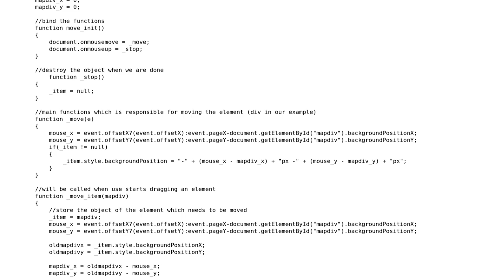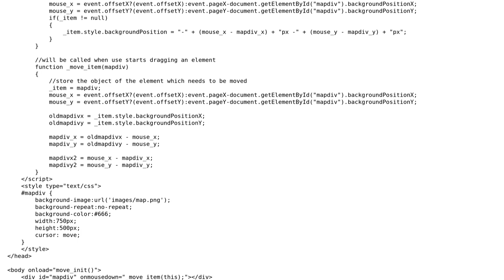Map for browser-based Games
With thanks & praise to God, and with thanks to the many people who have made this project possible! You are responsible for your own actions.